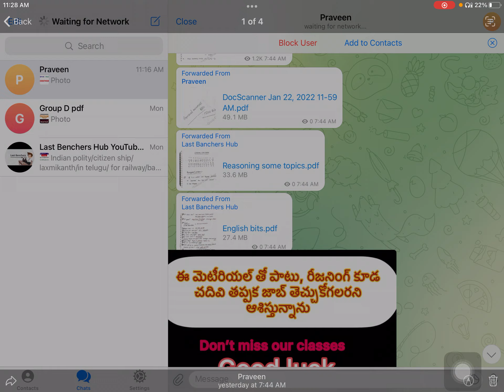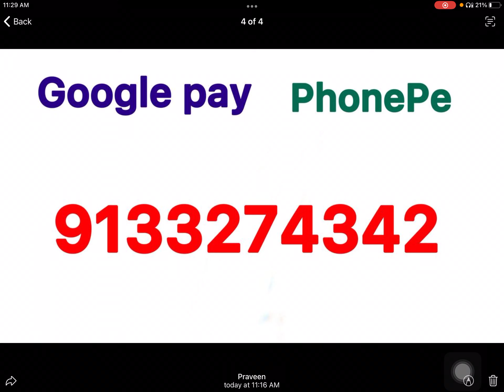Group d strategy/how to crack group d exam/ railway group d/ rrc group d best notes/ in telugu